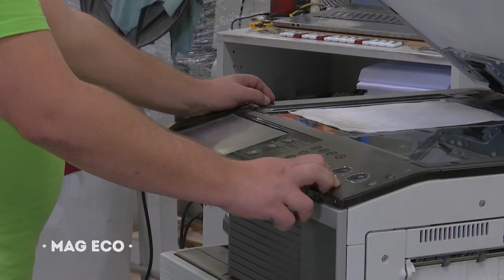Matmond the used photocopier expert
We buy and sell used photocopiers and create a large choice of models and brands for you. We organise collections as well as shipping to your door step wherever you might be located. Our machines are tested and will reach you in perfect working order.
Video shot by Télé Vendée and sold to Matmond..